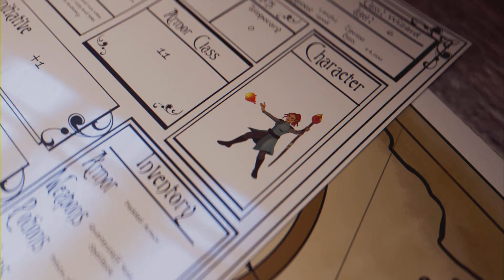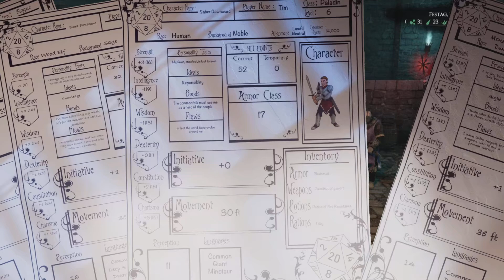Yoinking Idol from the Git & 1st Mutation! 🤣 | Mordheim: CotD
@AlastorGamer Thumbnail Creator

Mordheim: City of the Damned - Cult of the Possessed! Yoinking the Sisters Idol within seconds, getting blue weapons already & My 1st Mutation.

00:00 - Intro
00:08 - Odin!
01:07 - 1st Mission Merchant's Quarter (Hard) Crush their Will!
05:54 - Odin in Danger!
11:17 - Odin's Injured?!
13:09 - 2nd Mission Nobles' Quarter (Hard) Marked for Death!
17:44 - Will I Ever Use My New Guns?!
21:33 - 1st Mutation and Outro!